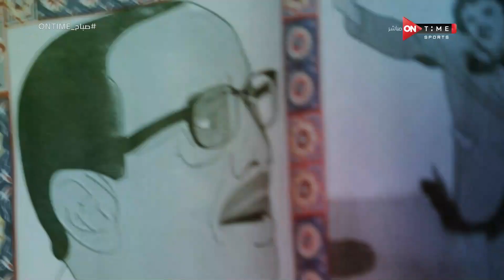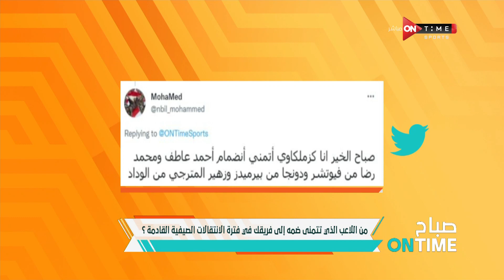صباح ONTime - حلقة السبت 25/6/2022 مع (مريهان عمرو - يحيى حمزة) - الحلقة الكاملة